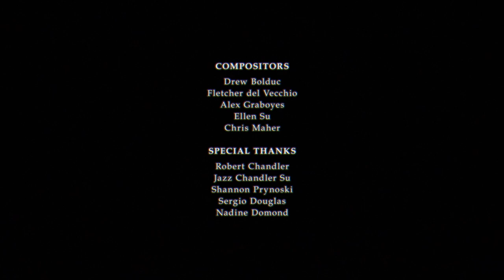Life of a Recruiter: Hire Them All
PSA: In their hearts, producers want to hire all the artists too.

A pair of exaggerated short films poking fun at my life as a recruiter. 1 of 2 shorts.

Done for funsies/Titmouse’s 2023 5 Second Day. My goal was to capture an authentic anime sensibility in design, comedy and economical animation. I recruited & directed the team. My primary artistic contributions were character design + layout and editing/sound design.

Directed & Edited by Ellen Su

VOICE TALENTS
Recruiter voiced by Corinne Sudberg
Episodic Director voiced by Chris Maher
Producer voiced by Jay Silver

STORYBOARDS by Joie Lim

CHARACTER DESIGN & CHARACTER LAYOUT by Ellen Su

BACKGROUND ARTISTS
Kaitlyn Chen
Martina Liang
Raziel Ortiz
Ellen Su
Jessie Chang

ANIMATORS
Alex Graboyes
Kyunglee “Kaylee” Park
Olivia Porretta
Joie Lim
Li Cree
Starr Horton

COMPOSITORS
Drew Bolduc
Fletcher del Vecchio
Alex Graboyes
Ellen Su
Chris Maher

SPECIAL THANKS
Rob & Jazz Chandler
Shannon Prynoski
Sergio Douglas
Nadine Domond